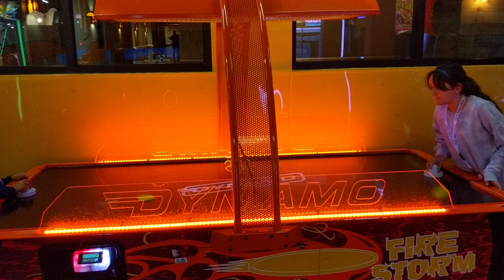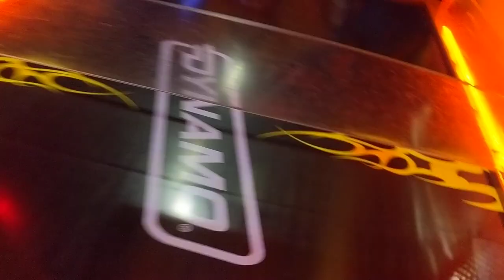Air Hockey Great Wolf Lodge!